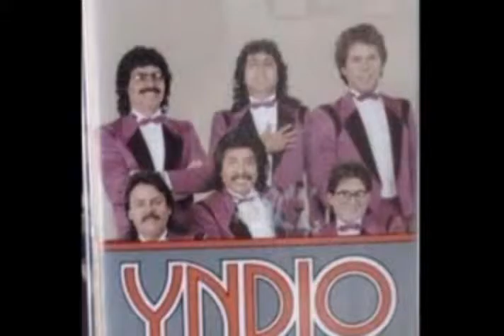GRUPO YNDIO Por Que Nos Dijimos Adios